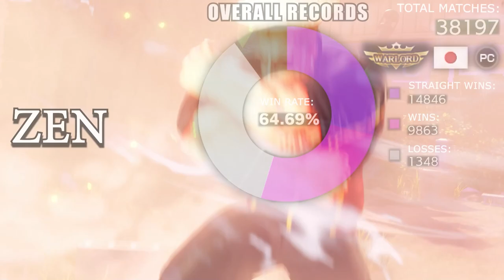ストリートファイター５💥 けんぴ「LP1位ケン」対 ZEN「ガイル」｜Kenpi 「Ken」vs ZEN「Guile」💥 SFV 🤜FGC🤛